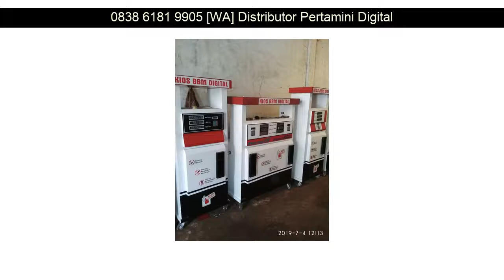WA 0838 6181 9905 Produsen pompa pertamini harga tabung pertamini Purworejo